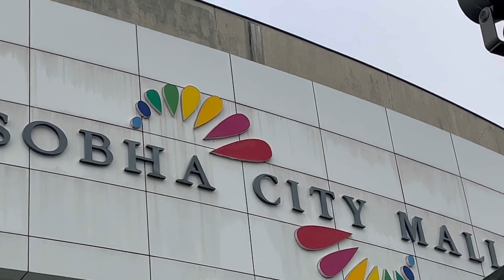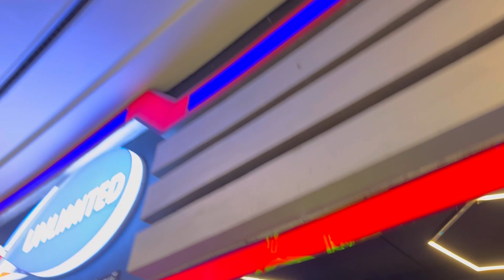10000 subscribers ആയ ദിവസം❤️❤️❤️